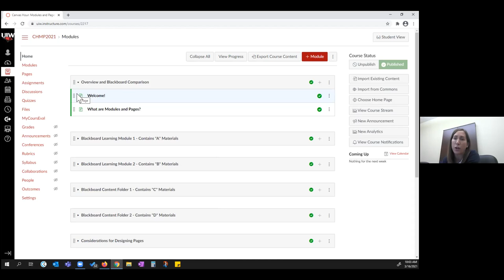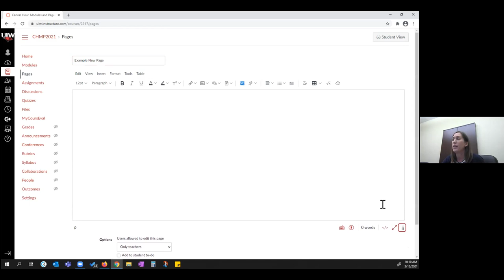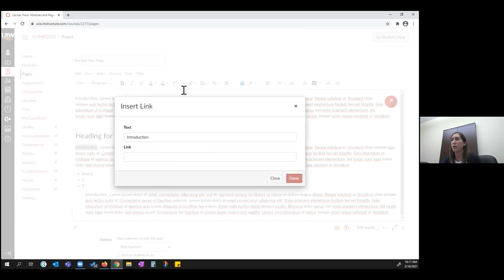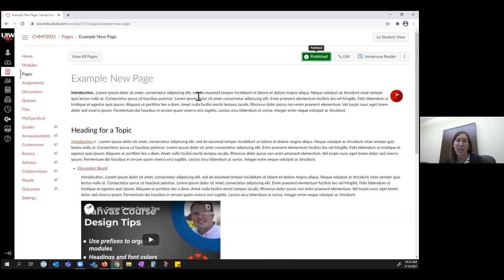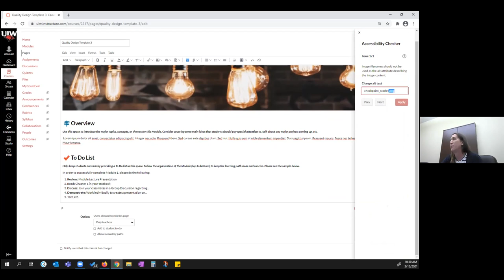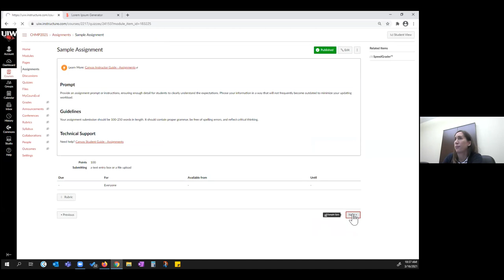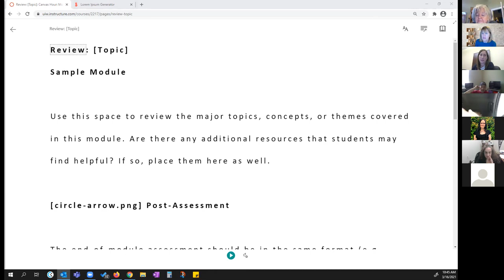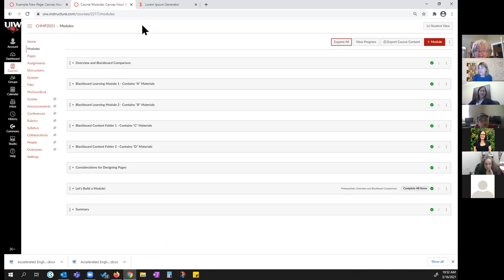Canvas Hours | Modules and Pages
Instructional Designer Melissa Dagne demonstrates creating Modules and Pages in Canvas.  March 16, 2021